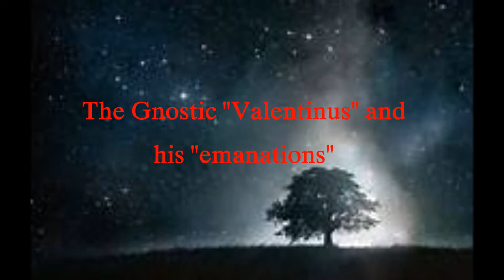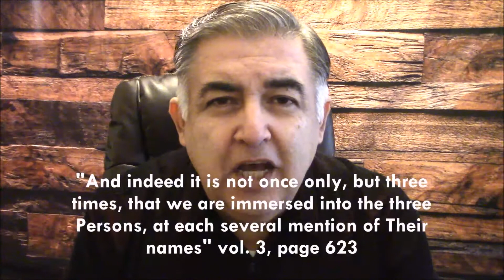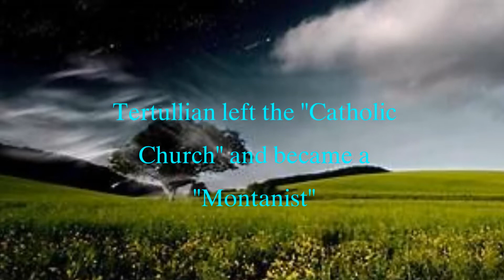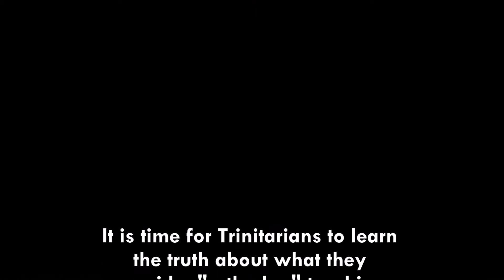319 Tertullian Betrayed the Catholic Church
What many consider the Trinity's greatest theologian, was the same one that later rejected the Catholic Church. It is an embarrassment to both the Roman Church and Trinitarians everywhere.